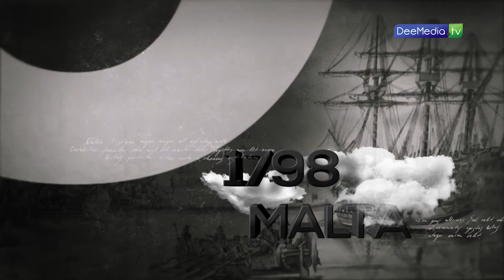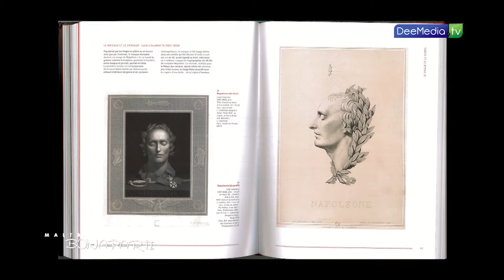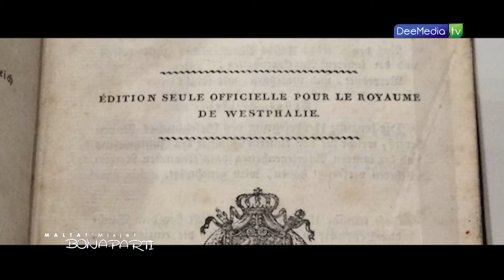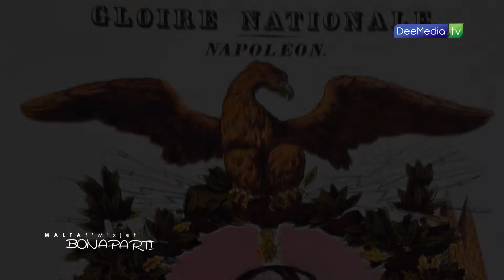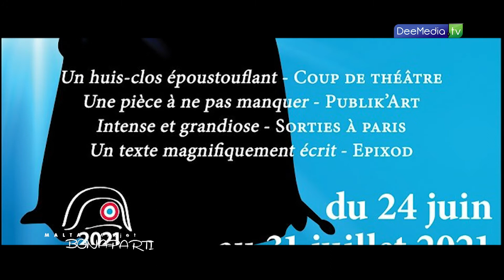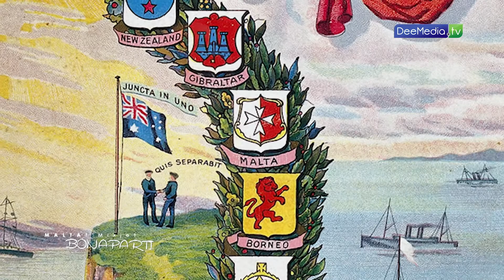Malta f'Mixjet Bonaparti EP 04